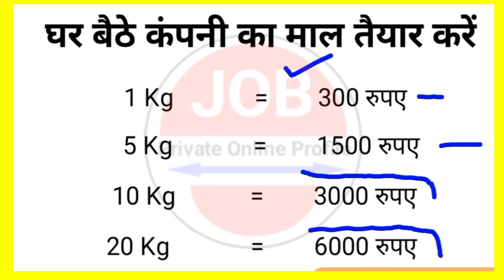घर से काम करके 50,000 प्रतिमाह कमाएं || Business Ideas at home 2021 || Work From Home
घर से माल बनाकर कंपनी को वापस दें || Business Ideas at home 2021 || Work From Home

कंपनी देगी घर बैठे माल | Business Ideas at home 2021 I Small Business idea | Work From Home Work From Home Earn 50,000 Monthly, Packing Business Start From Home, New Business Idea 2021 कंपनी से माल ले पैक करके वापस दे small business ideas for women, profitable bindi packing business In This Video : Ghar Baithe paisa kaise kamayen is topic ko hamne is video main cover kiya hai agar aap bhi ghar baithe paisa kamana chahte hai to aap is video ko shuru se aakhir tak jarur dekhen. Agar aap is video ko poora dekhnge to aapko pata lagega ki aap ghar baithe kitni aasahni se paisa kama sakte the air aapko pata bhi nhi tha. कंपनी से माल ले पैक करके वापस दे small business ideas for women, profitable bindi packing business In This Video : Ghar Baithe paisa kaise kamayen is topic ko hamne is video main cover kiya hai agar aap bhi ghar baithe paisa kamana chahte hai to aap is video ko shuru se aakhir tak jarur dekhen. Agar aap is video ko poora dekhnge to aapko pata lagega ki aap ghar baithe kitni aasahni se paisa kama sakte the air aapko pata bhi nhi tha.

 Genuine work from home Best work from home Excellent income Real part time job jobs in India jobs in Bihar jobs in Jharkhand jobs in Uttar pradesh jobs in gujarat jobs in tamil nadu jobs in madhya pradesh jobs in Rajasthan jobs in haryana jobs in punjab jobs in Himachal pradesh best part time jobs best freelancer jobs jobs in Kashmir jobs in India jobs in Delhi

ghar baithe kaam, ghar baithe packing ka kaam, job at home, work at home, work from home,
घर से पैसे कैसे कमाए, Ghar se paise kaise kamaye, Ghar se paise online kamai,